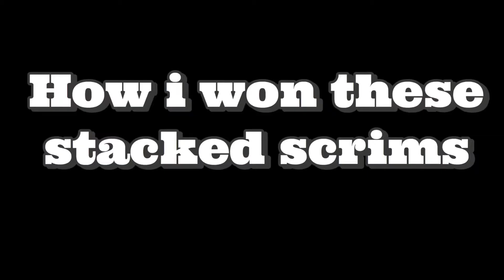How i won in CMM Customs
this is the first 2 games of CMM Custom scrims